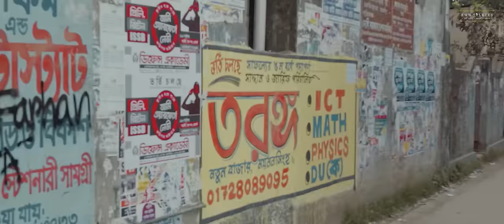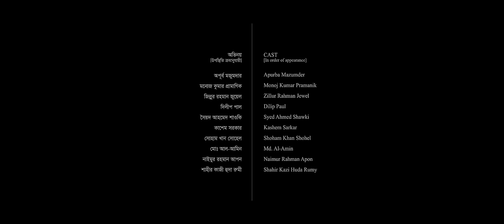Eki Pothe (একই পথে) | Episode 1: Projonmo Talkies | Bangla Short Film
'Eki Pothe' follows the nostalgic story of a man who left his country during the partition in 1947 and is on a journey to find his childhood home and seek closure. ১৯৪৭ সালে দেশভাগের সময় নিজ পৈতৃক আবাস ছাড়তে বাধ্য হওয়া এক ব্যক্তির ঘরেফেরার একটি নস্টালজিক গল্প 'একই পথে'।

Projonmo Talkies is a YouTube based short-film platform addressing various contemporary social issues. প্রজন্ম টকিজ একটি ইউটিউব ভিত্তিক শর্ট ফিল্ম প্ল্যাটফর্ম যেখানে সমসাময়িক বিভিন্ন সামাজিক সমস্যাবলি ফিল্মের মাধ্যমে তুলে ধরা হবে।

Projonmo Talkies Presents A Film Noir Production

একই পথে - The Way Back

A Film By Robiul Alam Robi

Based on short story written by Shahaduzzaman

Apurba Mazumder
Monoj Kumar Pramanik
Zillur Rahman Jewel
Dilip Paul
Syed Ahmed Shawki
Kashem Sarkar
Shoham Khan Shohel
Md. Al-Amin
Naimur Rahman Apon
Shahir Huda Rumi

Producers - Syed Ahmed Shawki & Saleh Sobhan Auneem
Director of Photography - Tanveer Ahmed Shovon
Editor & Colourist - Sazal Alok
Graphics – Bappa Dey
Title – Mejbaur Rahman Sumon
Sound Designer - Shoibo Talukder
Background Music Composer - M G Kibria
Line Producer - Rehman Sobhan Sonet
Casting Director - Ayesha Monika
Costume Designer - Aniqa Zaheen
Art Direction - Syed Ahmed Shawki
Production Manager - Zillur Rahman Jewel
Focus Puller - Md. Anayet Kabir
Gaffer - Tazul Islam

Communication & Marketing - Purplebot Digital Limited
Creative Director - Ayman Rahman
Account Manager - H. M. Ifteker Mahmud

Assistants:
Director - Shukorno Shahed Dhiman, Rajon Chowdhury, Moshiur Rahman Ripon
Screenplay - Jaheen Faruque Amin
Camera - Robiul Islam, Sumon, Sourav
Light – Tapon, Kawsar, Al-Amin
Production - Shoham Khan Shohel
Costume - Md Jahidul Islam Shohil

Vocalist:
Gias Uddin Selim
Arfan Mridha Shibli
Badal Shahid
Ashis Paul
Deepanwita Martin

Subtitle:
Saleh Sobhan Auneem

Special Acknowledgement –
Bangladesh Railway, Mymensingh Railway Police, Department of Archeology, Mymensingh Zillla School, Monira Sultana Moni and her family, Rajib Khan Pathan Bappi, Rakib Khan Pathan Boby, Facecard, Mejbaur Rahman Sumon, Tanim Noor.

Screenplay & Direction - Robiul Alam Robi

***ANTI-PIRACY WARNING***
This content is subject to copyright and owned by Film Noir. Legal action will be taken against those who violate the copyright.